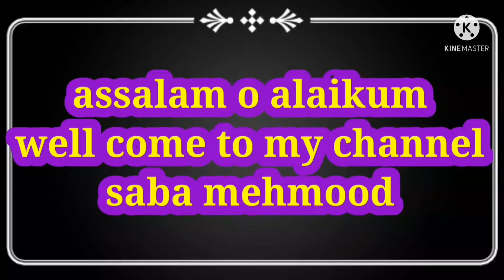Beti ki drawing kese lgi, market q Jana para Saba mehmood velog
First of all thank you so much sporting for me .beti ki drawing kese lgi market q gaye, grocery list saba mehmood velog, family velog, real velog, daily velog